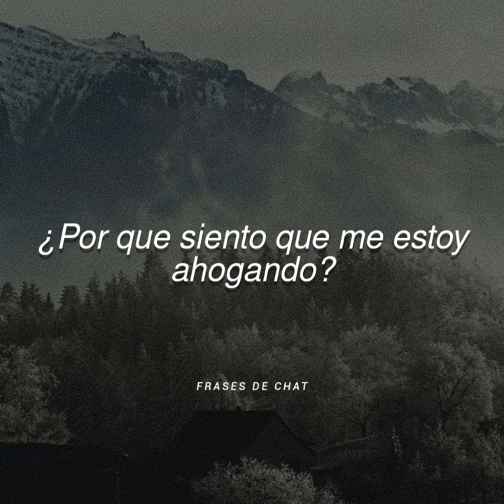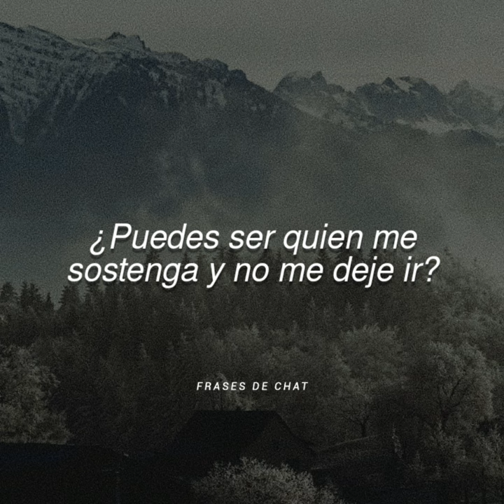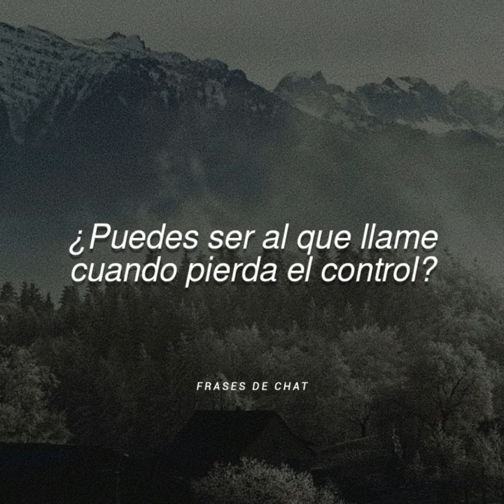Lose control // Meduza, Becky Hill, Goodboys (Letra subtitulada al español) Frame lite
La primera cura contra el coronavirus es la prevención.

En Dios confiamos.